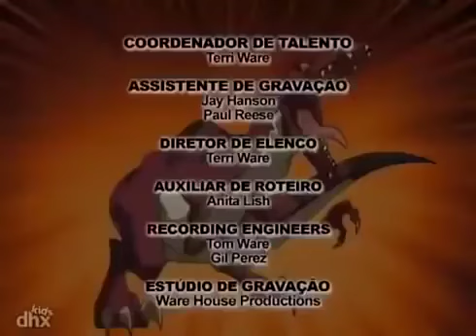Esquadrão Dino 113 - Chateação com Animais de Estimação | Cartoons de dinossauros para criança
"O Caruso cria um espetáculo na Internet sobre animais de estimação, mas não dá certo e o Caruso dá os bichinhos para os Dinos colegas dele
 isto podia causar a um verdadeiro desastre quando estes bichinhos começam a virar mutantes, monstros, bichinhossauros." .